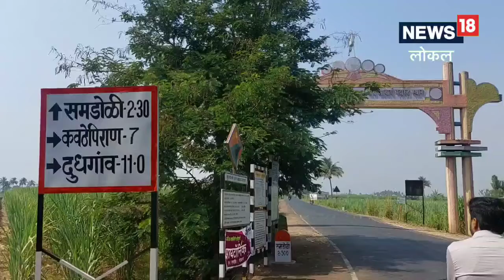ZP School Samdoli, Sangli | शाळा आहे की राजवाडा! इतिहासाची साक्ष देणाऱ्या खास शाळेची सफर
ZP School Samdoli, Sangli |   सांगली जिल्ह्यातील समडोळीच्या शाळेचं रुपडं पालटलं आहे. जिल्हा परिषद मुलींच्या शाळेला राजवाड्याचं रूप देण्यात आलं आहे.